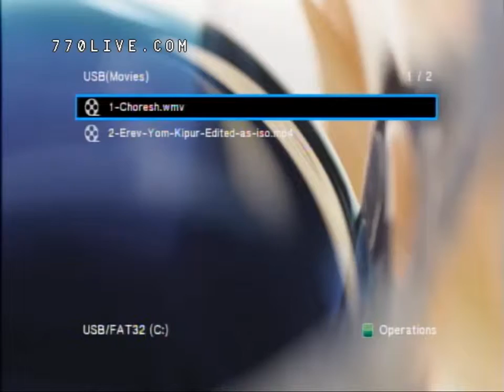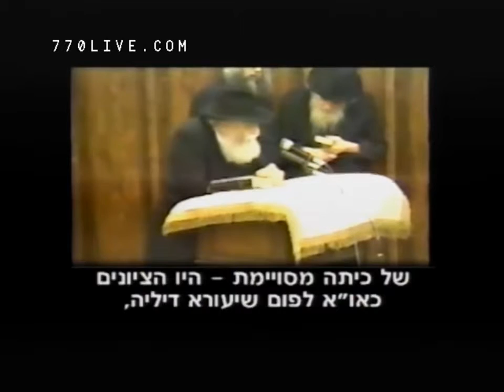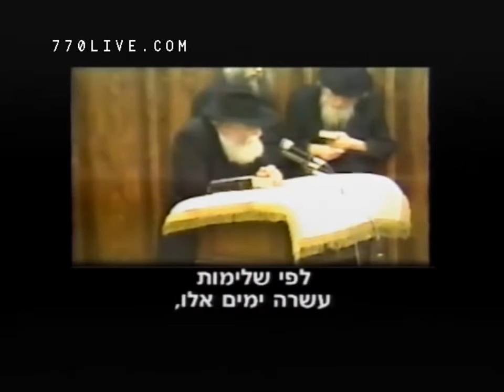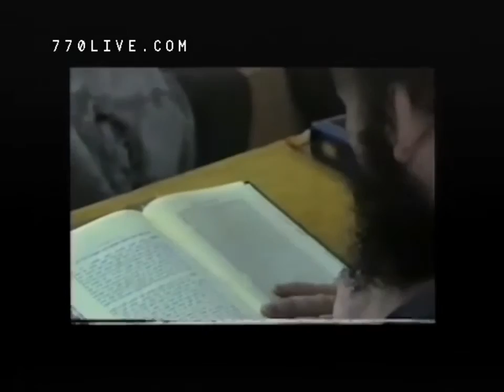פתיחת כינוס התמימים העולמי תשע"ז